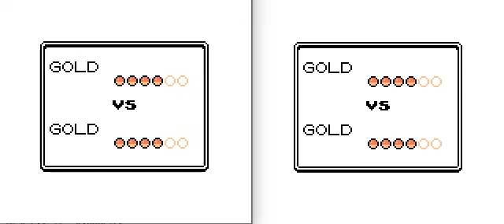Cable Club Link Battle desynchronisation caused by two leading ????? (FF) in the party (Gold/Silver)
? causes corruption to regions close to D000 in WRAM. For that reason, battling one usually results in the game hanging on the "Waiting..." message even if you're not in a Link Battle. However, if you send these into a link battle they give side effects of their own, including in this case a desync where the opponent's side becomes glitched and the game thinks ? used Spark even if it isn't in its moveset. We're also able to cause freezes if we continue battling or run away. At the moment this video is empirical only, but maybe if this is researched better we can find ways to exploit it.